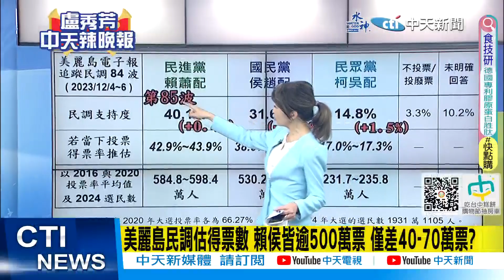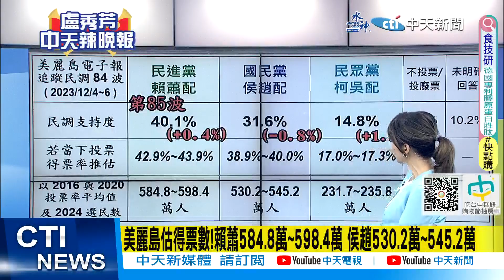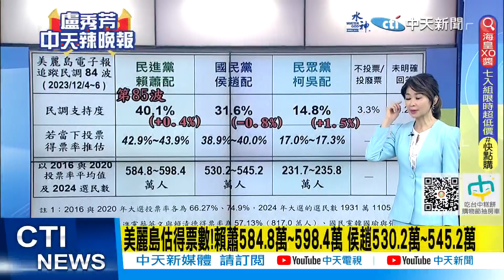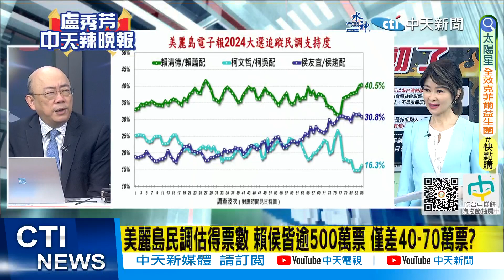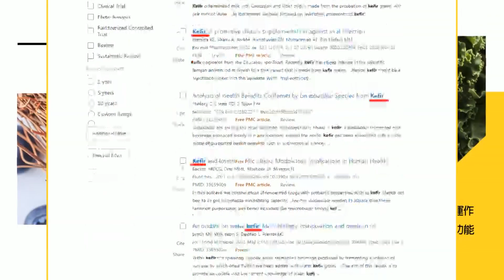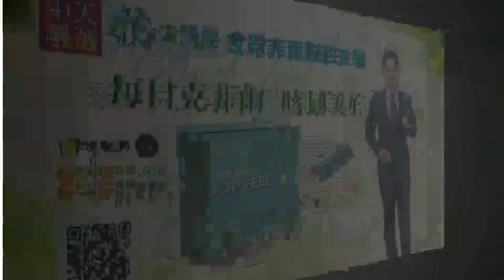【每日必看】選戰倒數36天!大西瓜效應發酵?侯康提石破天驚政策｜美麗島民調!賴蕭40.5%.侯康30.8%.柯盈16.3%!警訊?｜20231208｜辣晚報